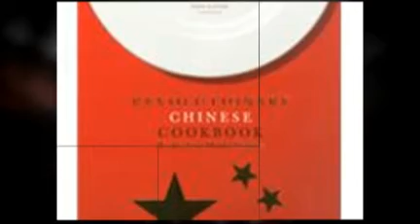Top Gifts for Her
Top Christmas gifts 2009 for Her. Our selection of the best and most popular presents for her this Christmas